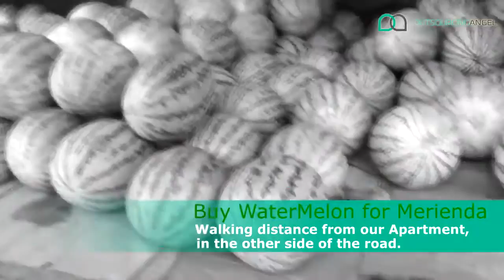Outsourcing Angels Alvin & Leny Mibalo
In this video, Outsourcing Angels VA couple, Alvin and Leny, shares their daily activities while working as virtual assistants.”
Moreover, Alvin shares his responsibilities and tasks as a virtual assistant and how Outsourcing Angel is a nurturing environment for virtual assistants who are adjusting to new workloads and duties.